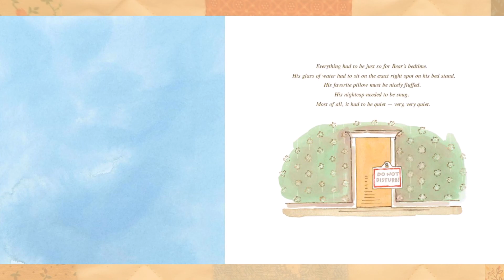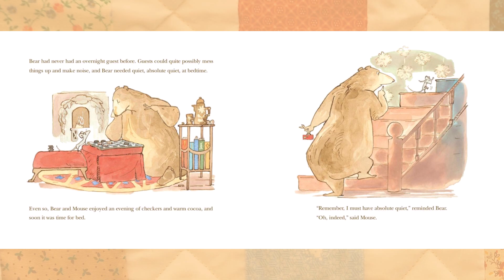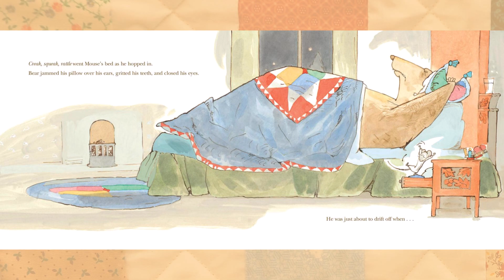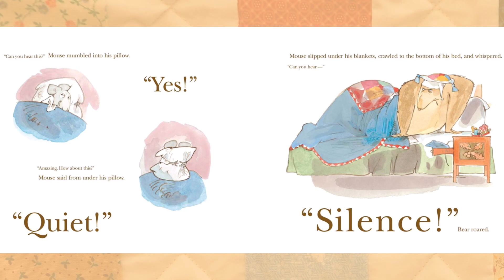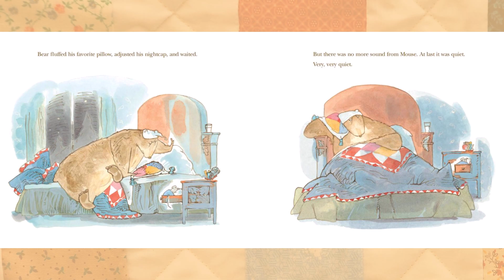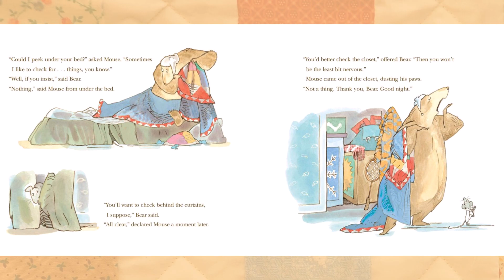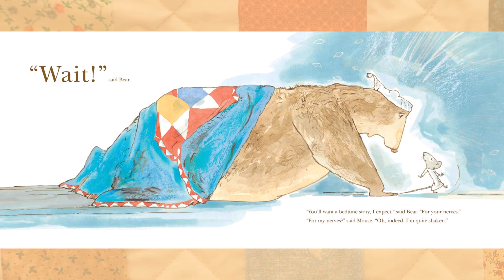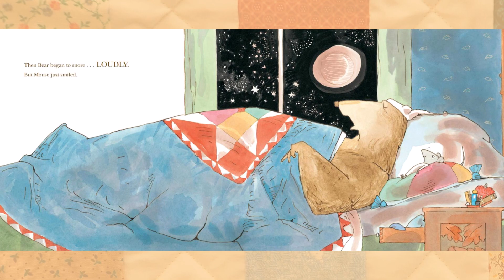A Bedtime for Bear | Bonny Becker | Kady MacDonald Denton | Bedtime Story Read Aloud for Kids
Bear needs quiet (ABSOLUTE quiet) at bedtime. At first, he thinks his friend Mouse will be an intrusive nighttime guest - but he soon finds out just how comforting good friends can be!

A BEDTIME FOR BEAR
Written by Bonny Becker
Illustrated by Kady MacDonald Denton

*Don't forget - the best way to support the production of good children's literature is to support the authors, artists, and publishers who create it! The easiest way to do that is through the addition of real, physical books to your personal library. Nothing will ever compare to the feeling of holding a book in your hand and turning the pages!